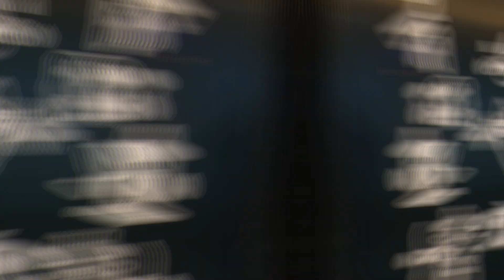臺灣我愛你，加油！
◎本影片由新加坡臺北工商協會提供，如有使用需求請洽新加坡臺北工商協會。